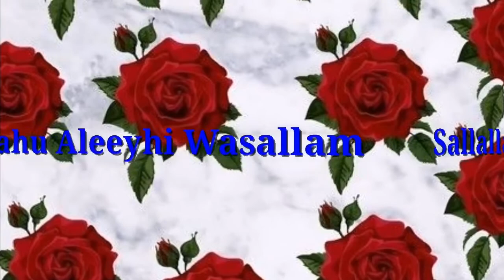DARSII KUDHA 19FFAA BARNOOTA SIIRAA USTAAZ SIRAAJ MATA DUREEN DUULA AHZAAB KAN JEDHU